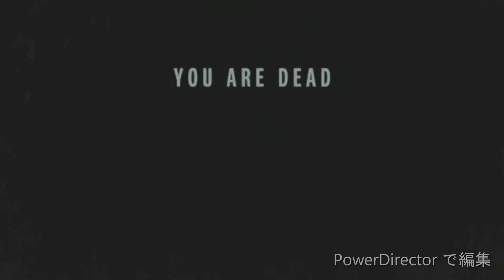最強の武器を持ったえげつない怪物に襲われて絶望の大脱出劇 【バイオハザードRE:3】#3